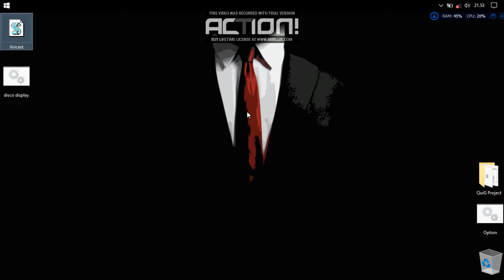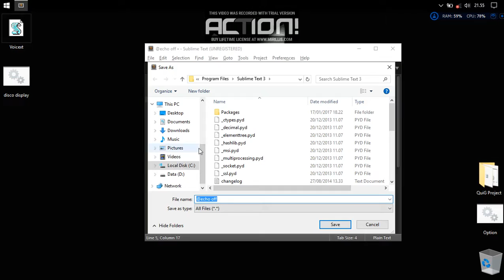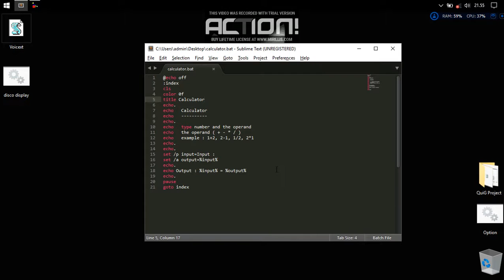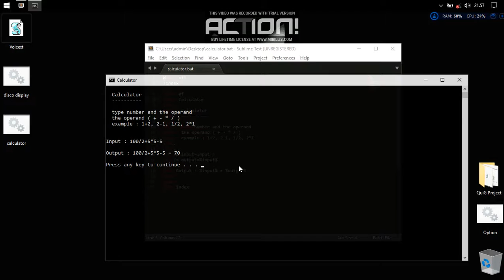How to Make Simple Windows CMD/DOS Calculator with Batch(CMD/DOS)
A simple calculator program with DOS/CMD (Batch)